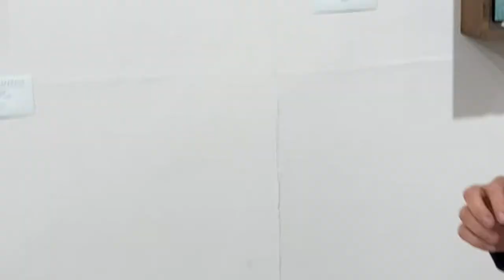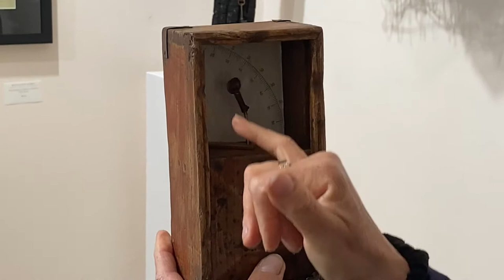Sculpture & Assemblage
New sculpture and assemblage works by Madeline Kibbe and Deborah Caperton in a June, 2019 art exhibit held at the CHAC gallery in Point Arena.  The conceptual innovations and use of diverse materials visualize and respond to environmental challenges in our lives today.